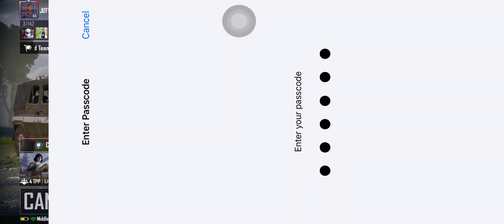Livik Gameplay🔥Chicken Dinner 🔥| 11 Pro Max | 4 Finger + Full Gyro | GYRO Gaming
🔥 Devices: 11 Pro Max
🔥 Recorder: IOS Recorder
🔥 Headphone: AirPods

iPad Pro
pubg
pars gaming
pubg handcam
pubg ipad